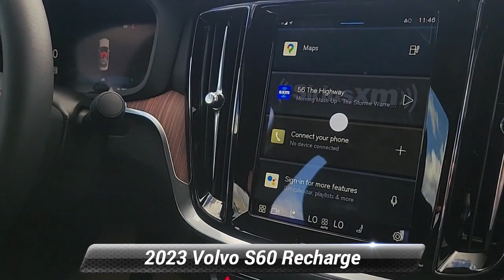New 2023 Volvo S60 Recharge Plus Black Edition, Summit, NJ 230714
Smythe Volvo

[RLVID:7788:0cd89f8ed3534a89:074c9c5fabc30bb5:1]